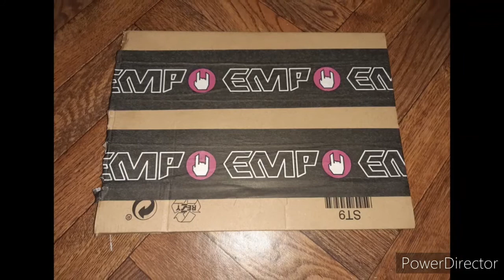Rammstein Shirt Puppe Limited Edition